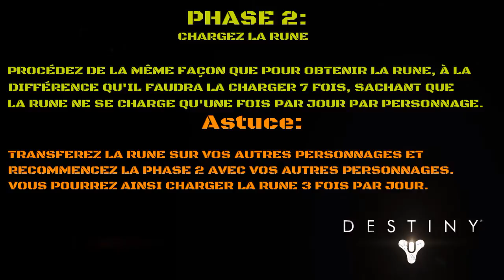[DESTINY] Tuto: Rune des Agonarques.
De retour sur Destiny: TTK pour un tuto sur la rune des Agonarques qui traine peut-être dans votre inventaire sans savoir qu'en faire.

Nefra.